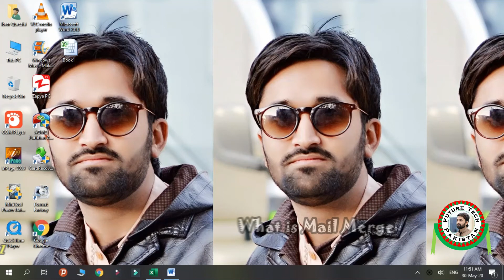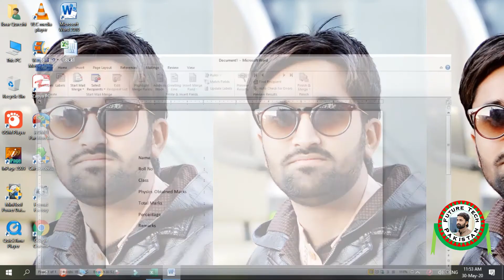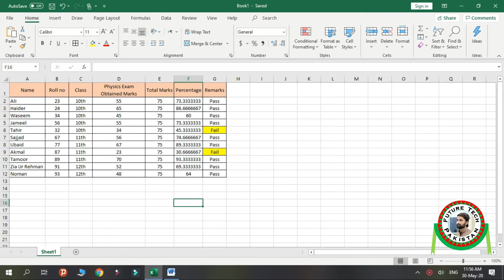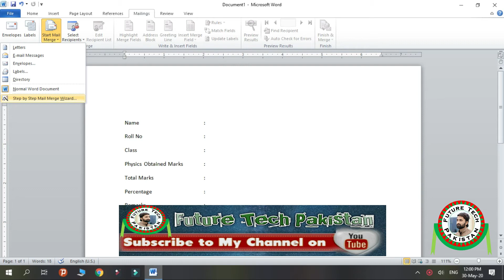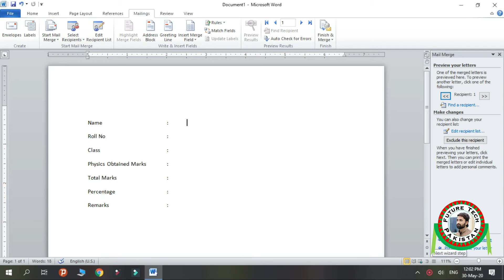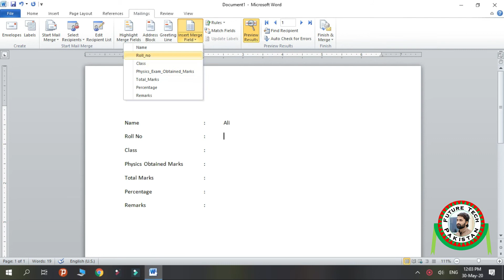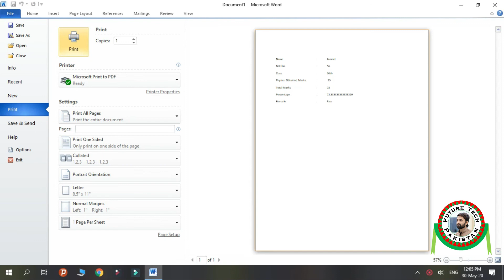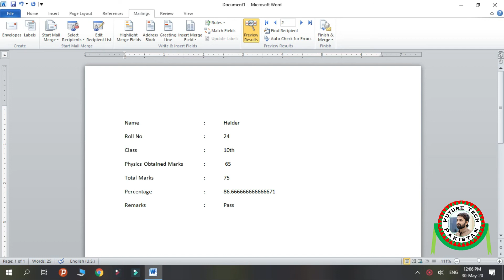Lecture 31 What is Mail Merge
In this, video I'll teach you how to use Mailing Ribbon tools in which include Mail Merge Options.
You will learn why we using these options and what are the values nowadays in our daily life.

You need to attend  the all lectures sequentially.
If you face any problem during work or taking lectures, so comment me on given below videos, I'll help you as soon as possible.